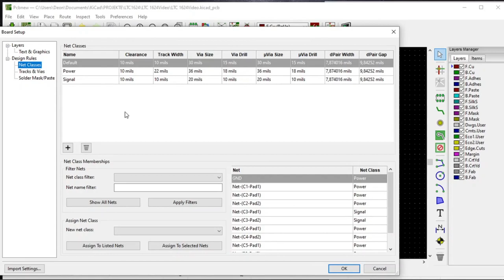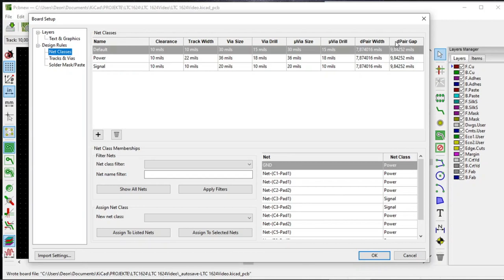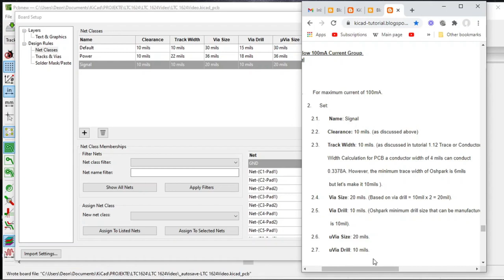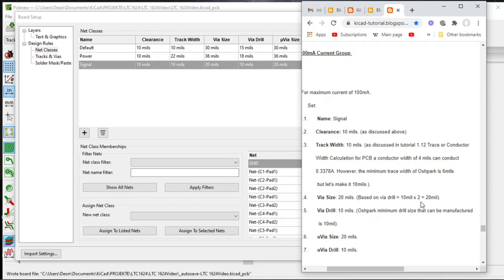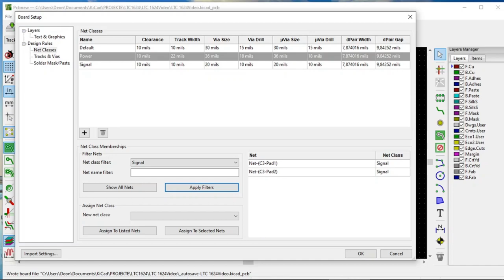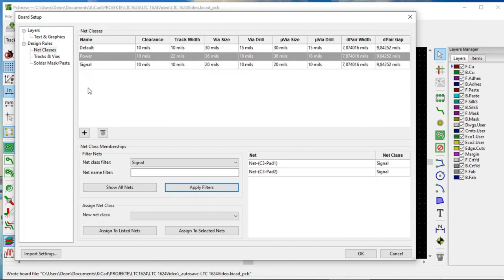Net Classes For a Printed Circuit Board KiCad Tutorial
Net Classes for a Printed Circuit Board KiCad Tutorial 1.13D
This video describes how to set up the net classes for a printed circuit board.
It is based on a blog Kicad Tutorial 1.13: Track or Trace Clearance, Conductor Spacing, Vias, Design Rules. It can be found here:
In particular, this video is applicable to the heading:
Net Classes
The setting up of the net classes for a printed circuit board is discussed.
In the PCB Layout Editor or Pcbnew click File click Board Setup… .
The Board Setup window opens.
Under Design Rules click on Net Classes.
There is always a default class. We however set up signal and power net classes. We type in the clearance, track width, via size and drill size that have been established before. We do not have to bother with micro vias (uVias) or differential pair (dPair) as our printed circuit board does not have these features. We also set up the tracks and vias.